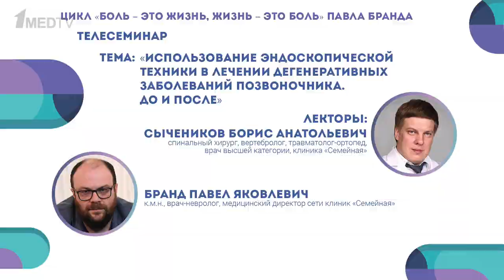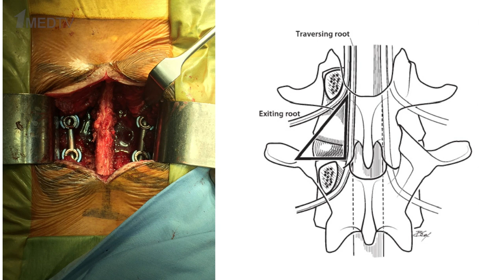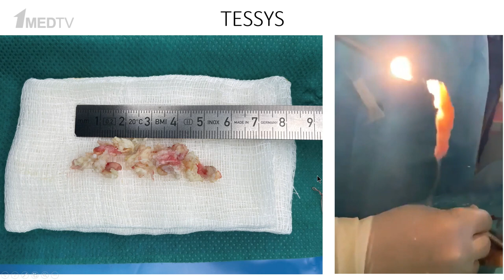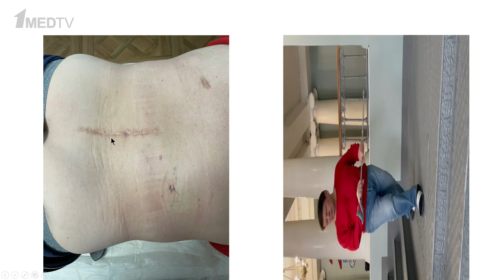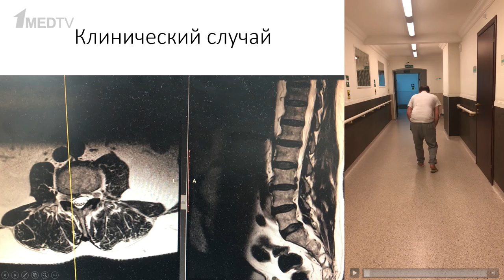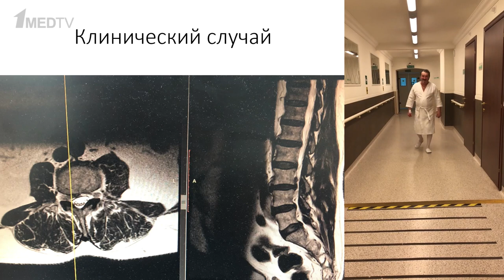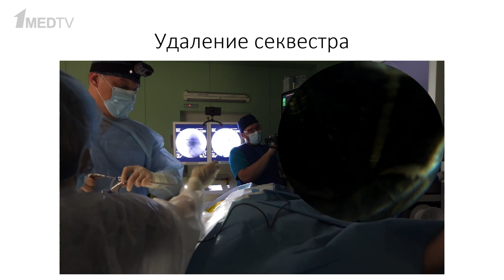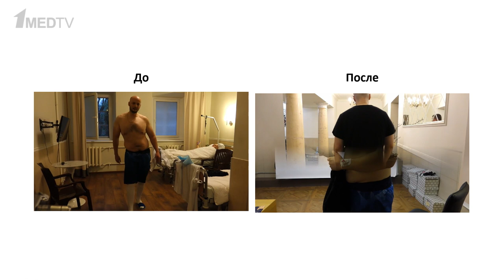Эндоскопическая техника в лечении дегенеративных заболеваний позвоночника| Сычеников Б.А.|Бранд П.Я.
Цикл «Боль – это жизнь, жизнь – это боль».

Телесеминар на тему: «Использование эндоскопической техники в лечении дегенеративных заболеваний позвоночника. До и после».

Лекторы:

Сычеников Борис Анатольевич, спинальный хирург, вертебролог, травматолог-ортопед, врач высшей категории, клиника «Семейная».

Бранд Павел Яковлевич, ​​​​​​​к.м.н., врач-невролог, медицинский директор сети клиник «Семейная».